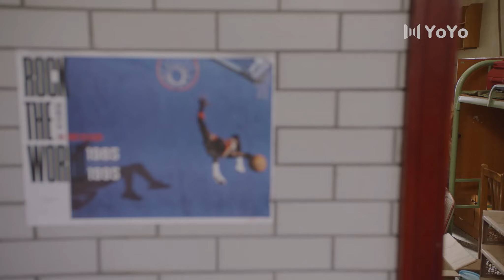陆湜祎开学第一天遇到刺头舍友，没想到一下就制服了他 | 上游A River Runs Through It（王瑞昌/胡意旋/陈博豪/戚砚笛/姜卓君）Chinese drama